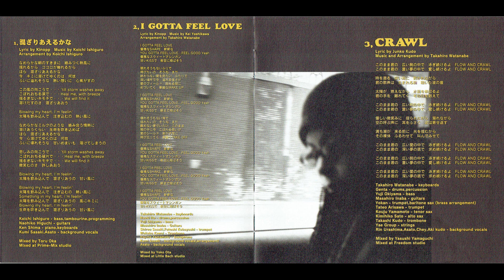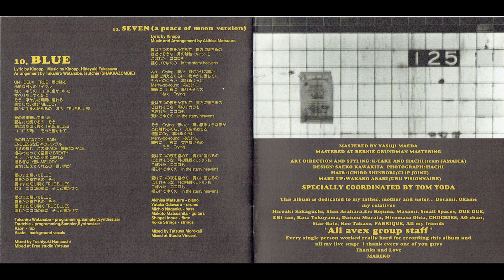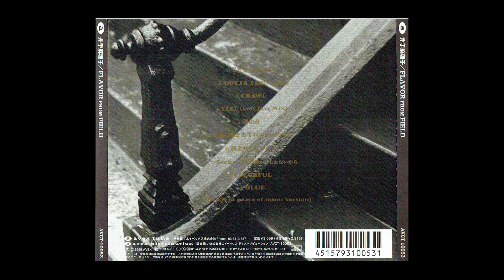井手麻理子 (Mariko Ide) - Flavor From Field (1999, Full Album)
0:00 混ざりあえるかな
4:20 I Gotta Feel Love
9:57 Crawl
14:04 Feel (Loft Jazz Mix)
19:14 魂の音
24:13 太陽に抱かれて (Cool Edit)
30:16 風と共にながれて
35:28 ～Seek～それが愛かもしれないから
41:19 Colorful
45:51 Blue
50:47 Seven (A Peace Of Moon Version)